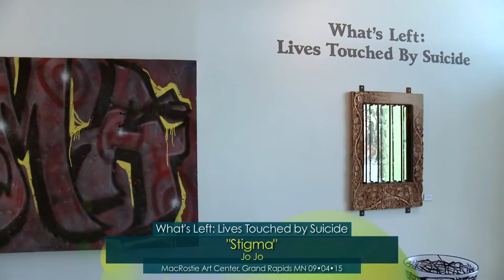"Stigma" - MacRostie Art Center 9/4/15